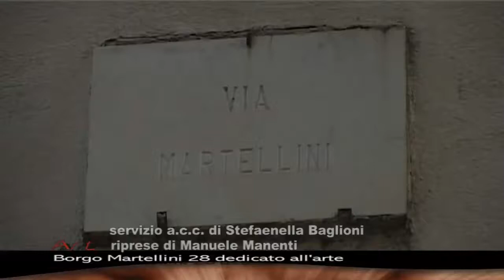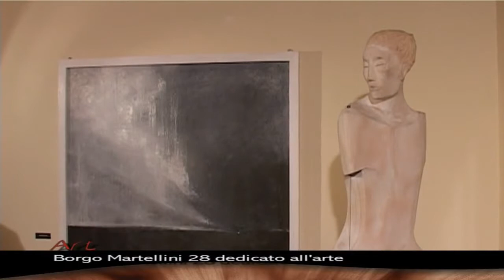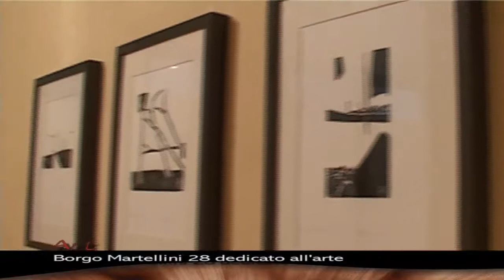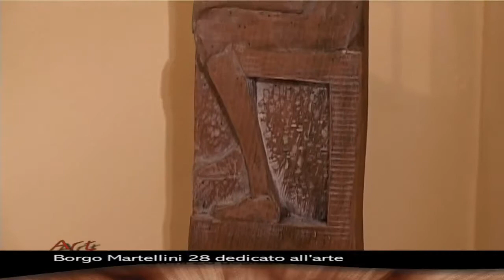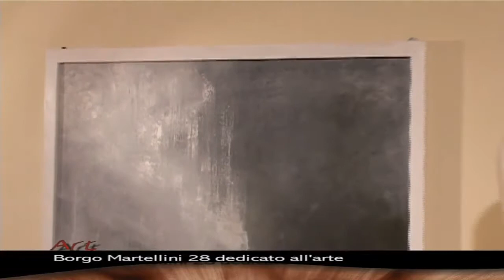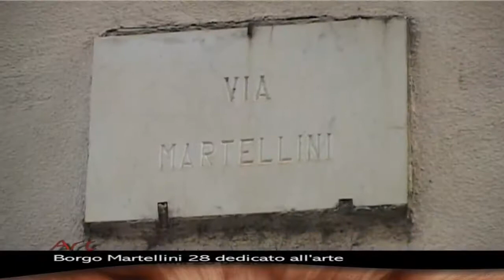Bibbiena; Borgo Martellini 28 arte in mostra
Patrizio Zona porta a Borgo Martellini 28 l'artista Vanni Macchiagodena con il musicista jazz Aldo Farias, insieme alla storica dell'arte Barbara Rossi.La mostra è aperta sino al 6 luglio 2014. Di marmo, terracotta, pietra e legno sono le opere in cui si cimenta Macchiagodena, affascinato dalla composizione della forma, ritrova nella verticalità dei volumi allungati il dialogo con i personaggiUn servizio in onda sul canale digitale terrestre di Teletruria 2 -Tvs a cura dell' a.c. Centodue SubbianoTv realizzato per la promozione del territorio da Stefanella Baglioni e Manuele Manenti.